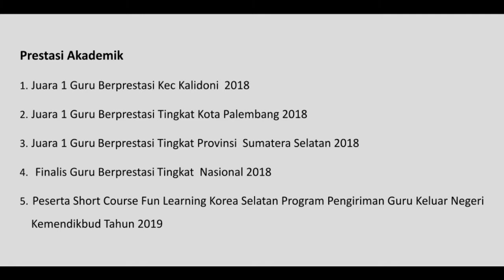SERI HARI GURU NASIONAL (HGN) 2021: MEMAHAMI NILAI DAN PERAN GURU (Seri 1)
Ini adalah seri pertama menuju Hari Guru Nasional tentang bagaimana lebih memahami Nilai dan Peran seorang Guru. Video dibuat untuk memberikan Inspirasi dari mereka yang telah berhasil menggerakkan dirinya dan orang lain. Inspirasi dari guru-guru hebat Paramount School.